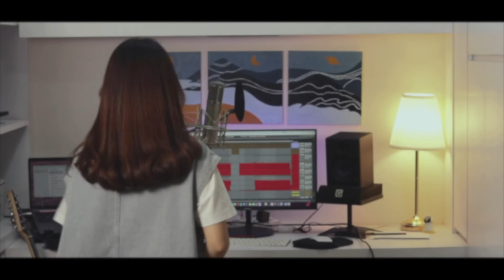笼 - 张碧晨 || Cover by Janet莉仪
音乐制作：Janet莉仪
键盘：YongQi

歌词：

深海中 那点光 昏暗的诱惑
她以为 抓得住 名为爱的泡沫
人心 扑朔 晦涩 幽蓝如墨
怎么 猜透 看透 故事的结果

为何绚烂 叫人扑空
为何爱我者予我牢笼
为何等待 都徒劳无功
为何囚人者也像困兽 (为什么？)

越珍贵 越浪费
致命的伤 诞生于亲密
越追问 越无解
哪有答案 不过是咒语
都在笼中

出口就 在身后 只需要回头
为什么 人们却 亲手上一把锁
不甘 不得 不休 囚人自囚
为爱 为爱 为爱 都只是为我

越珍贵 越浪费
越追问 越无解
答案写在笼中 只为困住你

为何拥抱 那么疼痛
为何爱我者把我葬送
为何港湾 会变作迷宫
为何镜中人失去面孔(为什么？)

爱不爱我
你爱不爱我？
谁邀你
入笼